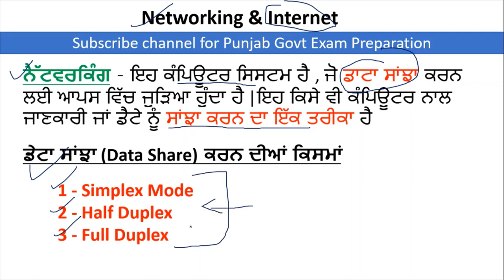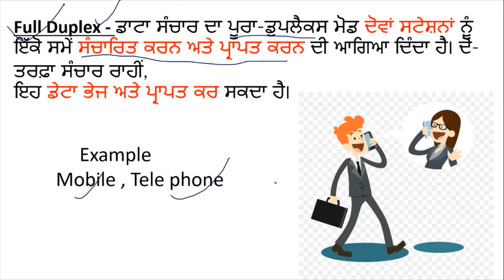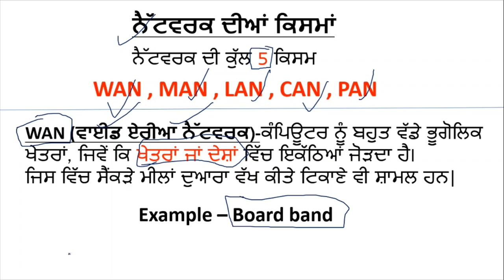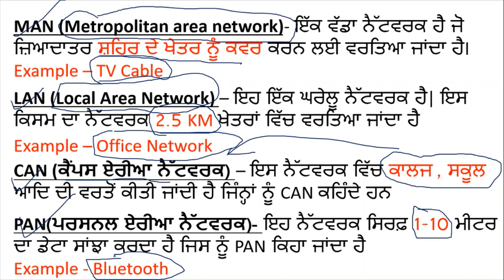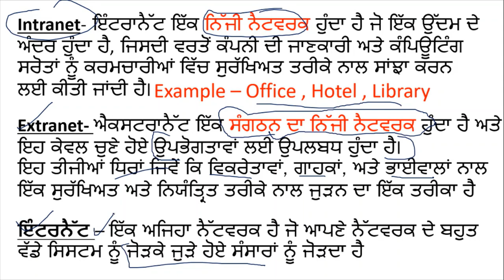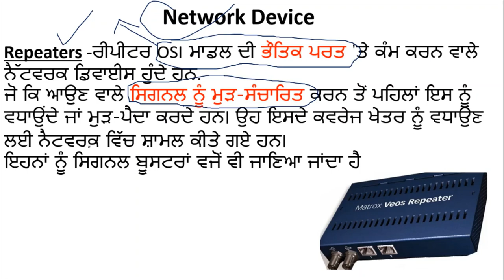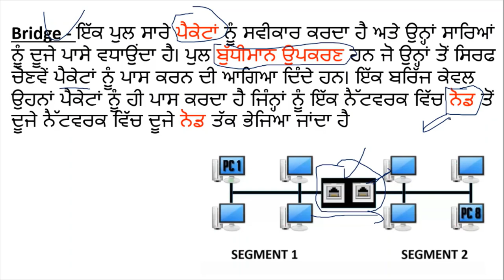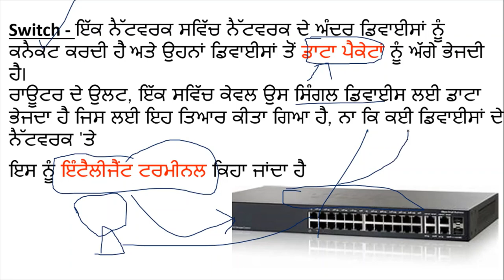Networking & Internet Class 2 VDO & Excise Inspector Punjab All Exam Computer Mcq Theory Class 2022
Hello Friends This is a Informative Channel and This Video is Full Information About Punjab sarkari  jobs news punjab sssb clerk networking and internet class forest guard exam classes. punjab forest guard computer class and networking and internet important mcq and theory class of networking and internet mcq class forest guard computer class in punjabi . forest guard internet and networking class in punjabi 2022